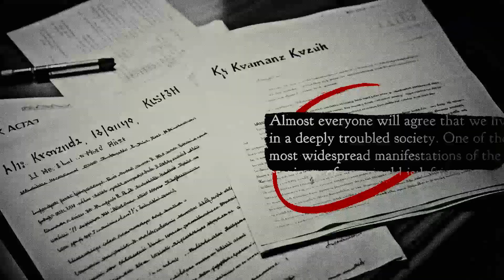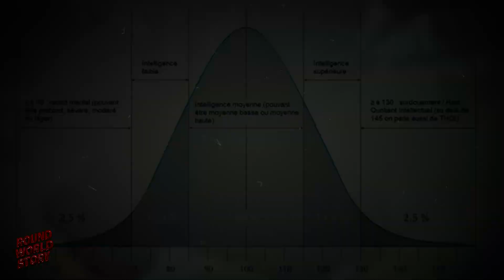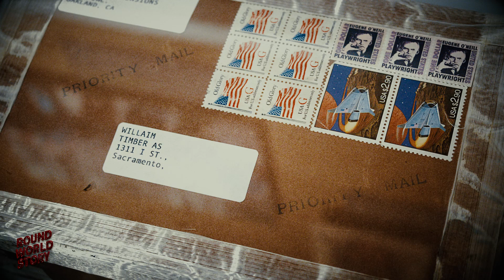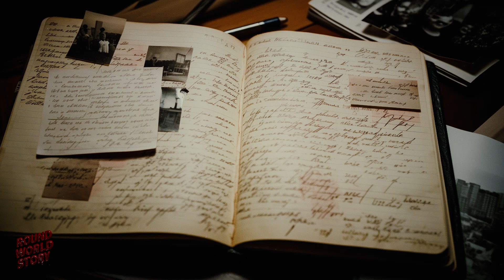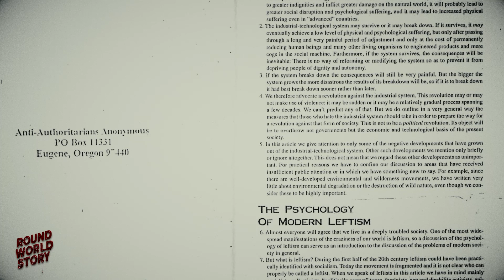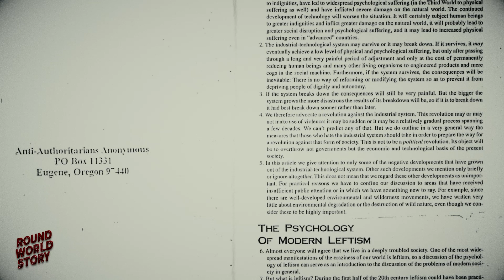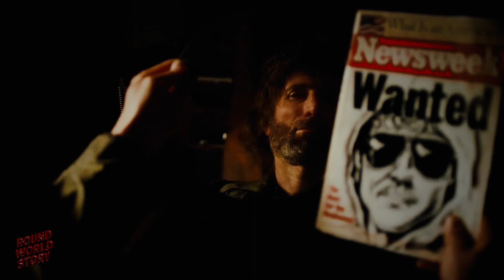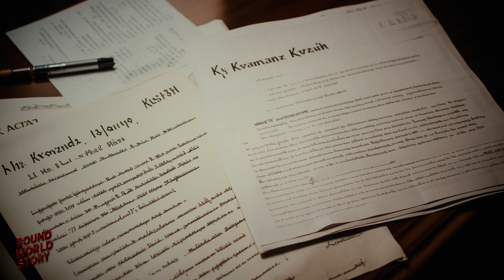Unabomber มือระเบิดที่ส่งความตายผ่านไปรษณีย์ | Great Minds Unleashed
เปิดแฟ้มคดีของ เท็ด คาซินสกี้ หรืออีกชื่อหนึ่งของเค้า "Unabomber" มือวางระเบิดต่อเนื่อง ที่สร้างความเสียหายอย่างใหญ่หลวง ไปทั่วทั้งอเมริกา ไปจนถึงการสืบสวนสอบสวน และการตามล่า ที่กินเวลานานกว่า 20 ปี และยังใช้ทรัพยากรมากที่สุดครั้งหนึ่งในประวัติศาสตร์ เรื่องราวของผู้ชายคนนี้ ผมต้องบอกเลยว่า เป็นเรื่องราวที่น่าสนใจมากๆครับ กับคนหนึ่งคน ที่ยืนอยู่บนเส้นบางๆ ระหว่างคำว่าอัจฉริยะ และความบ้า

ยินดีต้อนรับสู่ช่อง Round World Story ช่องที่นำเสนอเรื่องราวจากทั่วทุกมุมโลก ตั้งแต่นิทานปรัมปรา เทพนิยาย ไปจนถึงเรื่องเล่าและตำนานต่างๆ

และนี่คือ Great Minds Unleashed ซี่รี่ย์ ที่จะพาเพื่อนๆดำดิ่ง สู่ปริศนา และความซับซ้อนในจิตใจของเหล่าอัจฉริยะที่น่าทึ่งที่สุดของยุค สำรวจความซับซ้อนและปริศนาของจิตวิทยา ว่าสมองของคน ที่สุดแสนจะฉลาดเหล่านี้ มีกระบวนการคิด และเรื่องราวของเค้าเหล่านั้น ส่งผลอย่างไร กับโลกของเราใบนี้กันบ้างครับ

ถ้าพร้อมแล้วก็ปิดไฟ คลุมผ้าห่ม แล้วเรามาเริ่มเรื่องราวของ เท็ด คาซินสกี้ หรือ.. "Unabomber" กันเลยครับ

Truewallet ID: ptlscreate
ผ่านบัญชีธนาคาร: 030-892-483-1 ธนาคารกสิกรไทย Phongsak Teelapat
ขอบคุณทุกยอดการสนับสนุนด้วยนะครับ สิ่งนี้จะช่วยให้ช่องเราพัฒนายิ่งๆขึ้นไป ขอขอบคุณจากใจครับ ❤️❤️❤️